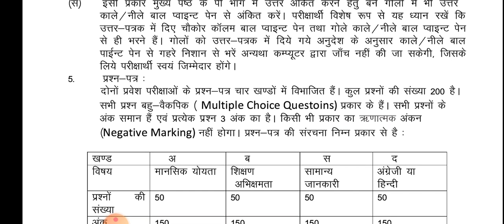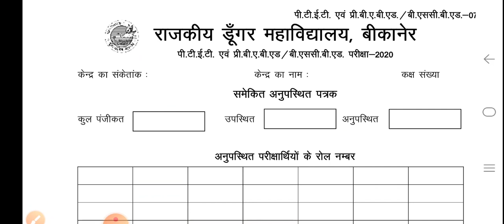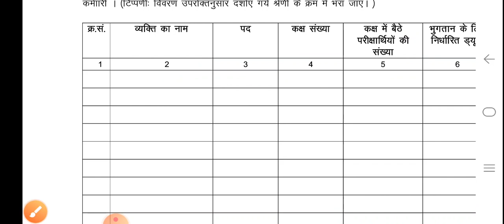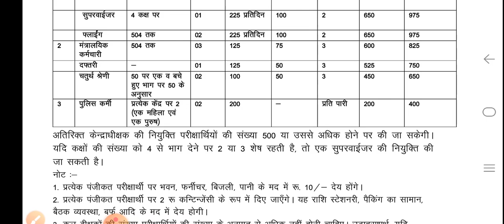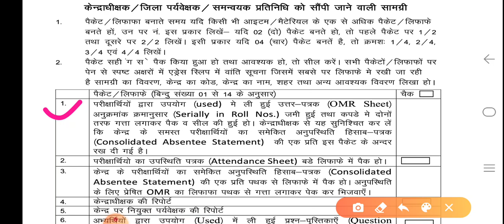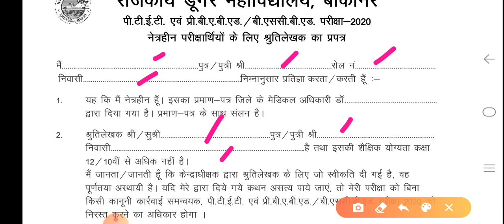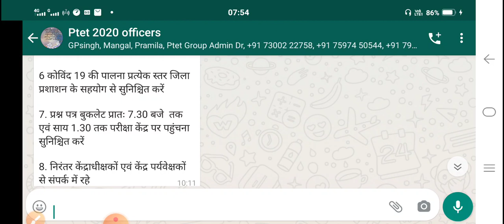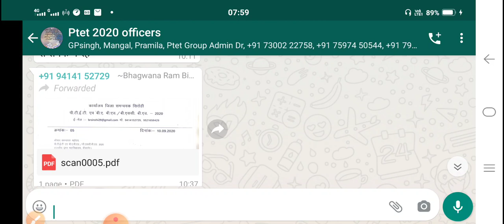पीटीईटी परीक्षा 2020 प्रशिक्षण भाग 2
पीटीईटी परीक्षा